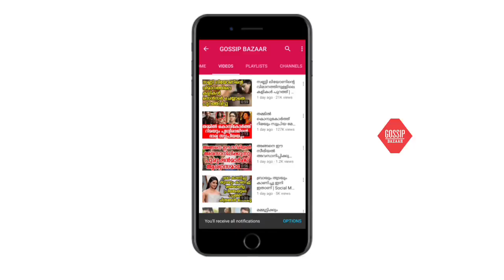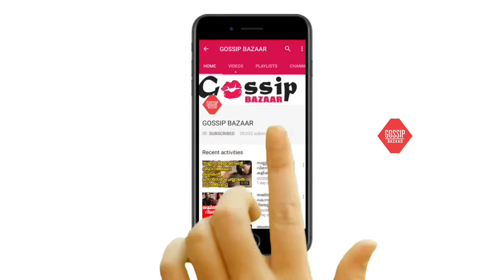തേങ്ങ പൊതിക്കൽ, മുറ്റമടി, ക്രിക്കറ്റ്, തൂമ്പാപ്പണി;എഡിറ്റിംഗ് സിംഹങ്ങളുടെ കൈയ്യിലകപ്പെട്ട് സാനിയ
Watch തേങ്ങ പൊതിക്കൽ, മുറ്റമടി, ക്രിക്കറ്റ്, തൂമ്പാപ്പണി;എഡിറ്റിംഗ് സിംഹങ്ങളുടെ കൈയ്യിലകപ്പെട്ട് സാനിയയുടെ ഫോട്ടോ